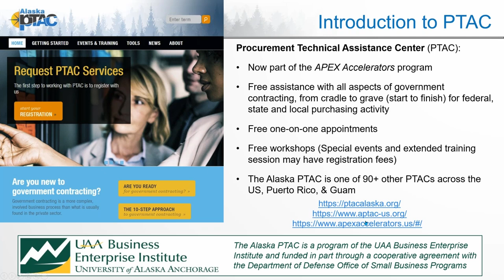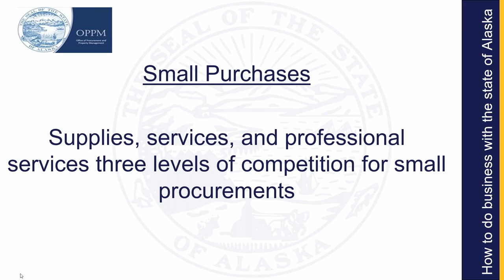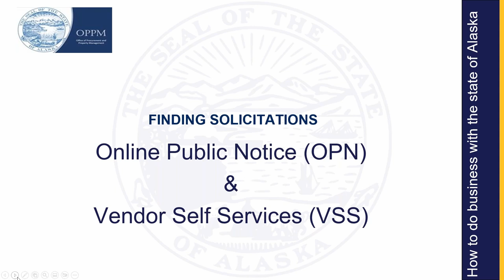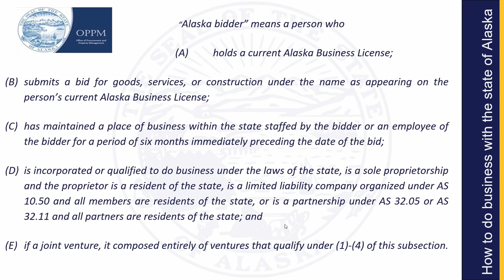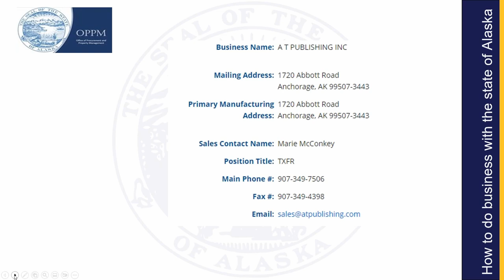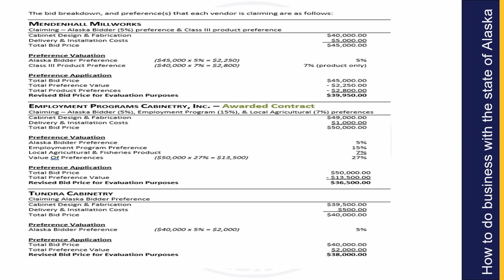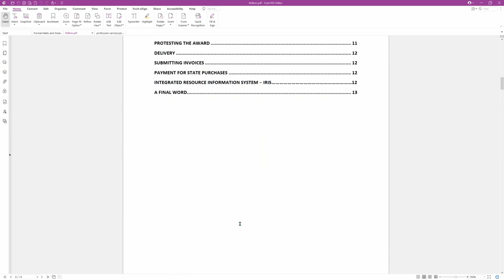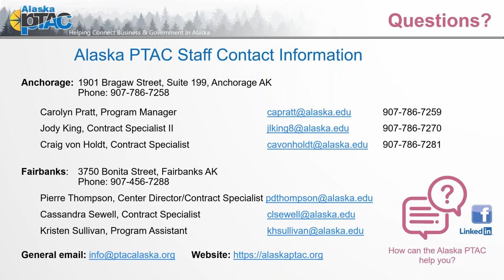Doing Business with the State of Alaska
This webinar focuses on State of Alaska procurement and contracting processes. Presented by Lois Lemus, Procurement Training Officer, SoA Department of Administration, Office of Procurement and Property Management (OPPM)

Topics discussed:

Finding solicitations
State purchasing guidelines
State purchasing thresholds
Alaska Bidders Preferences
Alaska Product Preference Program